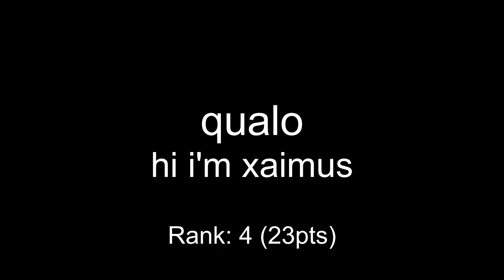One Hour Compo - June 28, 2009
mod_shrine One Hour Compo - June 28, 2009

00:00 cja - the old shortcut
01:51 rellik - ighties R us
02:41 chunter - timeranout
03:38 qualo - hi i'm xaimus
04:11 coda - a duck's cry
06:32 xaimus - DICK SNYDER
07:38 mv - hopefully